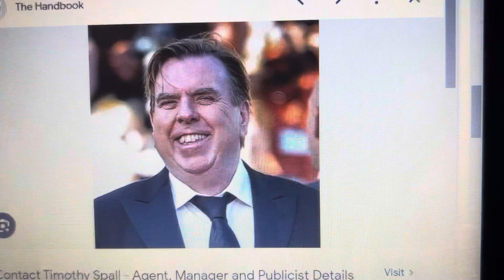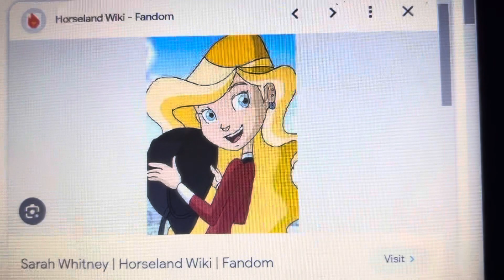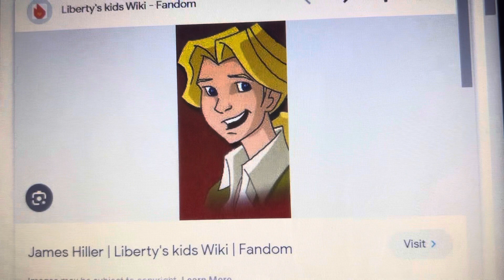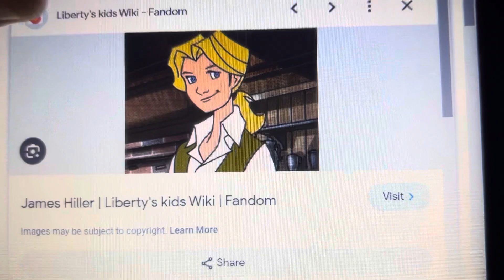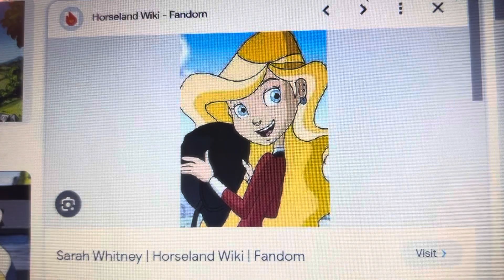Lazytown with cartoon characters and some people on this episode part 2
For @appletrain1007 @stevecampos6325